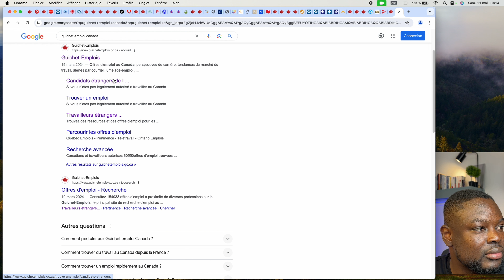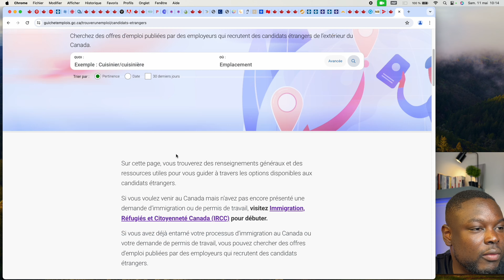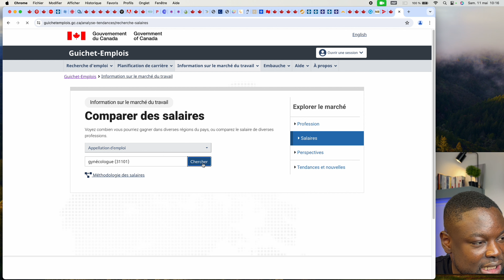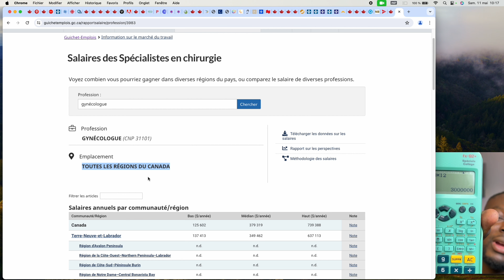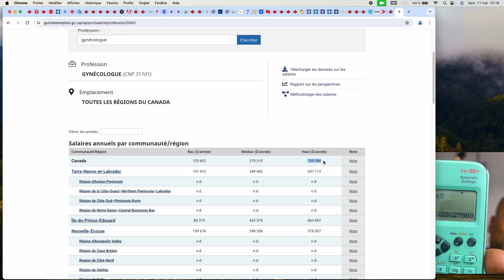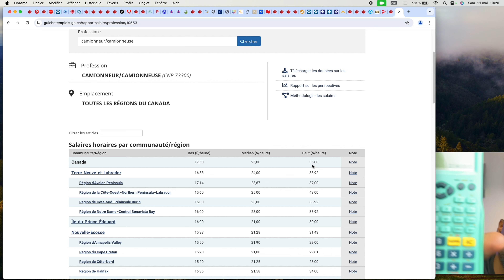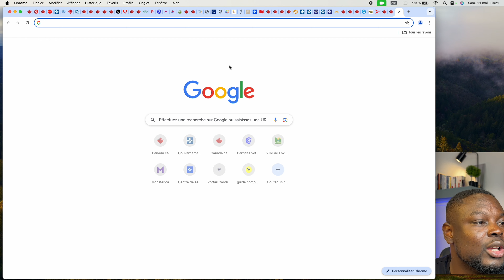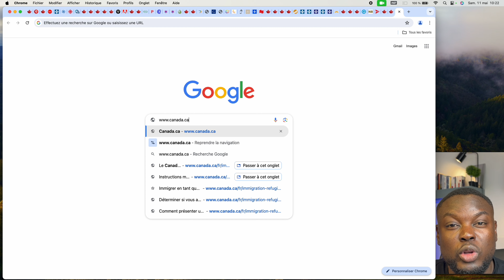VOICI LES METIERS LES PLUS RECHERCHÉS AU CANADA EN 2024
Dans cette vidéo, vous découvrirez :
Les salaires au Canada

MON WHATSAPP PRIVÉ: 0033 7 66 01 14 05

Nous partageons régulièrement des conseils, des astuces et des informations précieuses pour vous aider dans vos démarches.